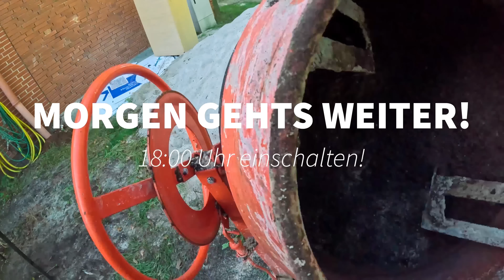Glasscherben im Boden - So gefährlich ist… | Udo & Wilke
Teil zwei unseres Experiments. Wie gefährlich sind denn bitte Glasscherben im Mutterboden - wir mischen unsere Erde und finden gefährliche Scherben…

Udo & Wilke arbeiten Hand in Hand, das gibt es bei den beiden diskutier freudigen Streithähnen nicht so oft. Ein neues Projekt liegt an, ein Test, ein Versuch - diese beiden Experten probieren etwas aus!

600 Seelendorf Steenfelde.